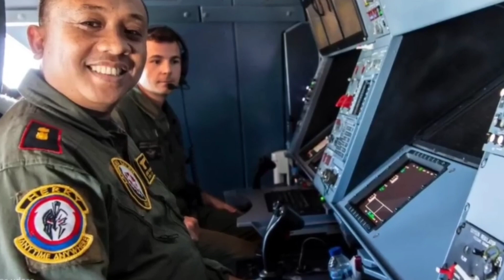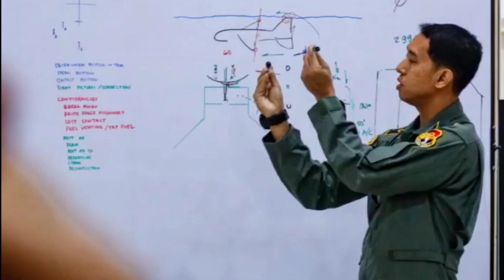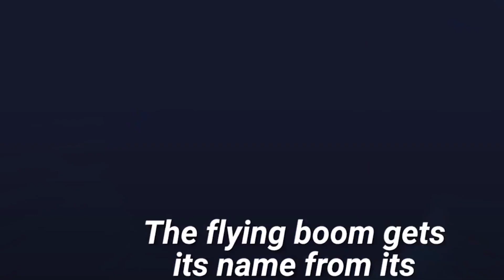AKSI GILA ‼️ PILOT TNI AU DI DEPAN PILOT AUSTRALIA BIKIN KAGET...